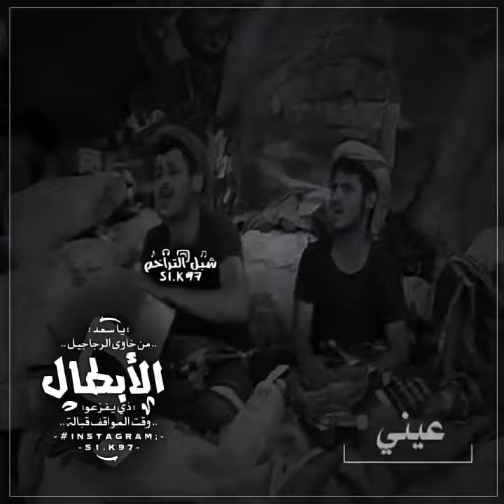حالات واتس زوامل يمنيه بدويه 🔥 حماس _ اليمن _ البدو _ الحرب _ عيسى الليث _